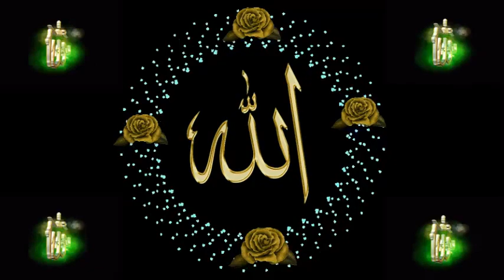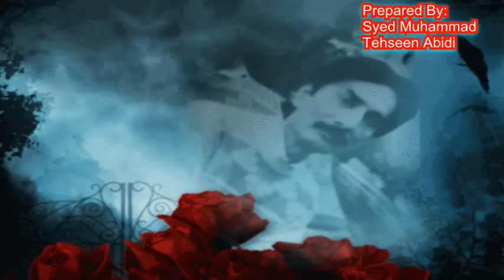Real Islam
This Video is about the Realty of Islam because Islam is the religion of peace and love. Please watch it.